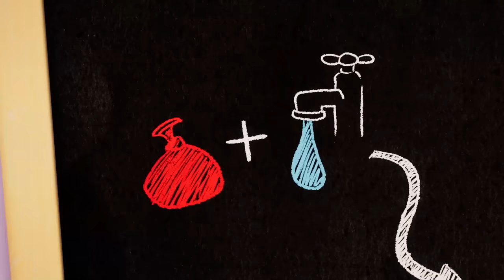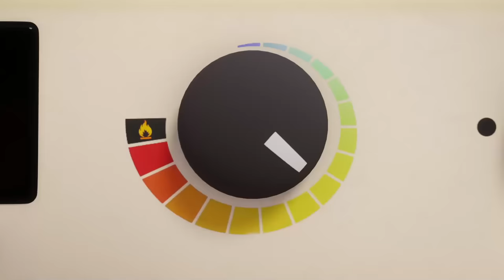Talking Tom - Water Balloon Battle 💦 🔵 Cartoon for kids Kedoo Toons TV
The friends face off in an epic water balloon battle. And each team has a secret weapon… Talking Becca and Talking Ben! Their skills are epic. But when the ultimate showdown starts, who will win? And will anyone be left unsoaked?